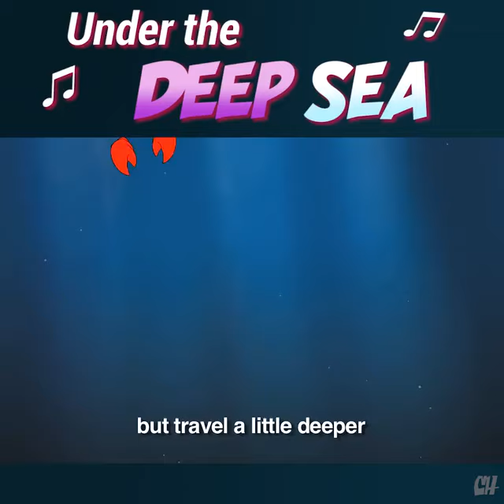Under The Deep Sea - CollegeHumor (REUPLOAD)